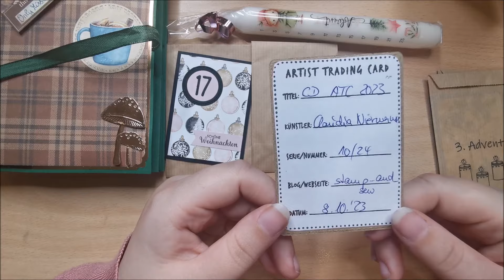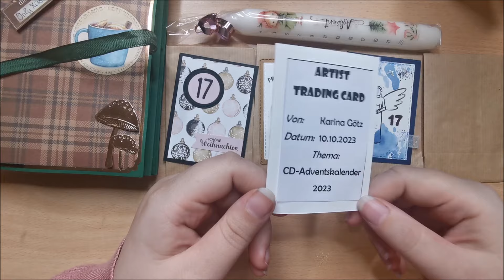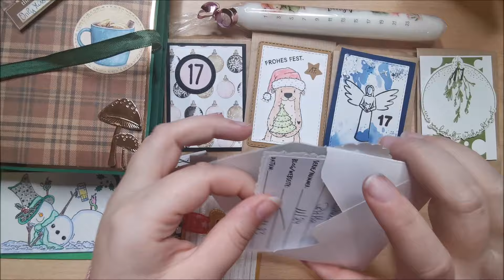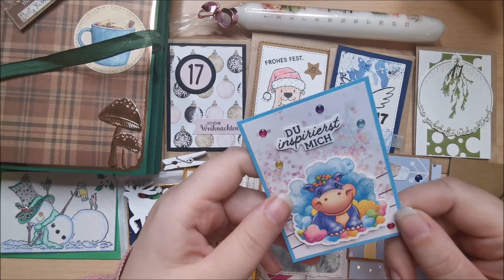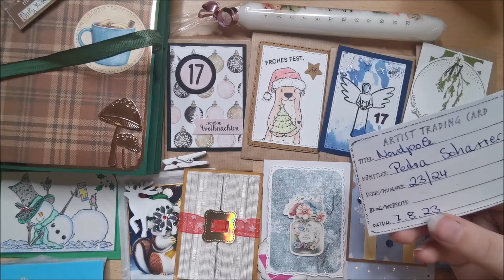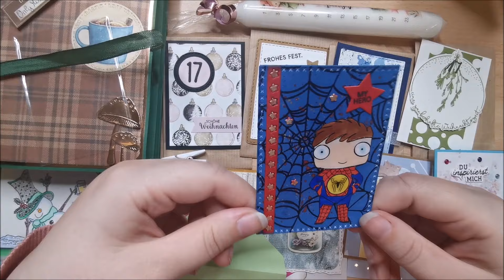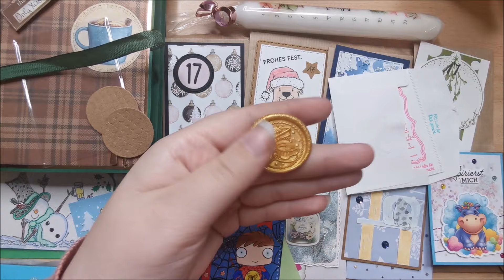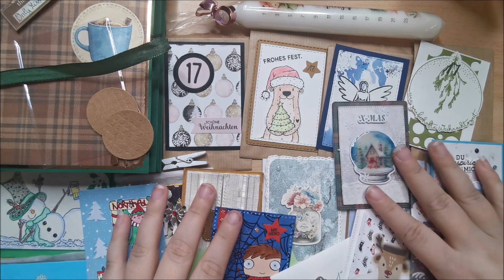ATC & Bastel-Adventskalender: Tag 17 🎁✨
Es weihnachtet sehr!
Heute Packen wir ATCadventskalender sowie gebastelte Adventskalender von euch aus!
Nochmal vielen vielen Dank an alle die sich daran beteiligt haben!
Danke für die Tollen ATCs, den Teeadventskalender, die Kerze und für die ganzen lieben Worte von euch! ❤
Ich freue mich auf eine Zauberhafte Adventszeit mit euch!💕
Jeden Tag um 12 Uhr kommt das entsprechende Türchen online!
Ich wünsche euch eine tolle